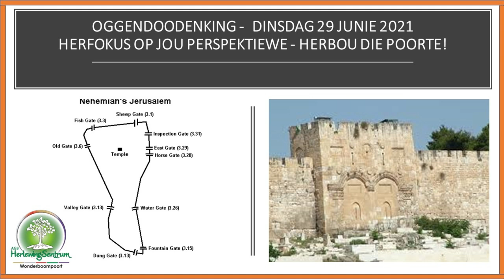Oordenking vir Dinsdag 29 Junie 2021 05:00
Past Tersius van den Berg
Tema:
HerlewingSentrum WonderboomPoort